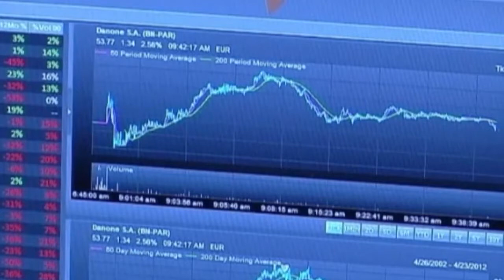Wall Street abre sin rumbo claro, con un dato de empleo peor de lo esperado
En la jornada de hoy los inversores estaban pendientes del dato de empleo del Estados Unidos.